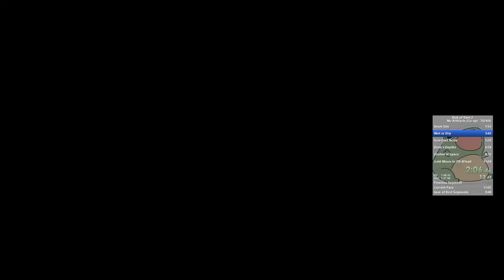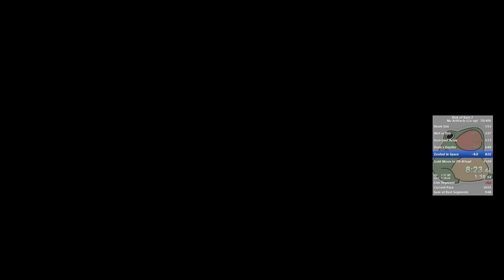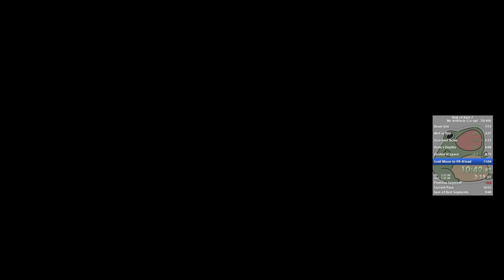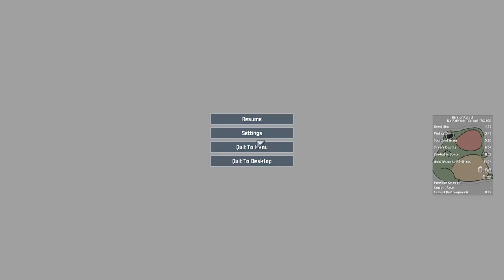10:42 No Arts Coop With Wig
This was the final blow to remove Gothrand his throne in many categories. The end of an arc that started when I first began to run this game. Which arc will I take on next? Not sure. But it will be big. Good.